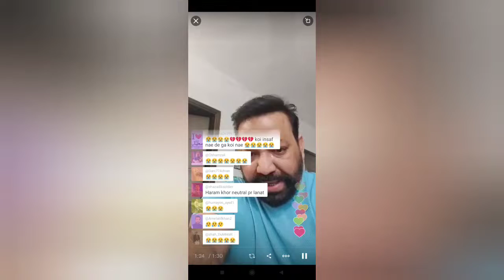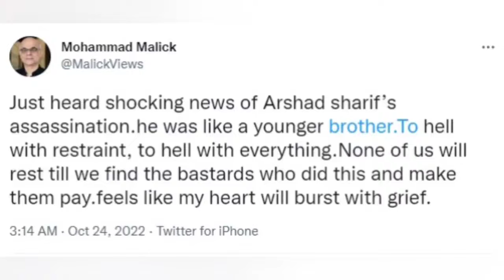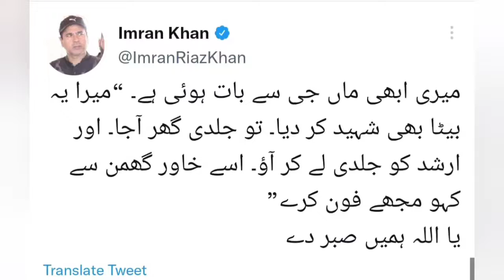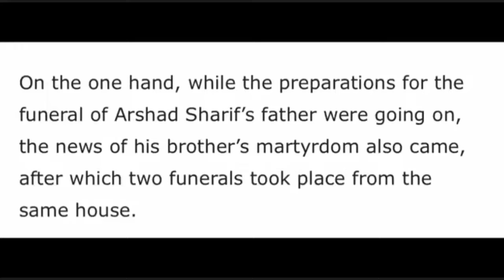ارشد شریف کی موت کی تصدیق ہوگئی۔۔ عمران ریاض خان نے ویڈیو جاری کر دی